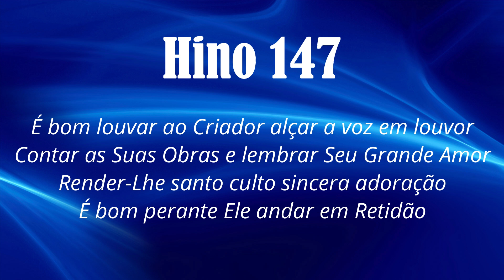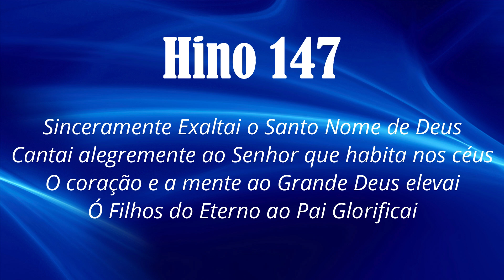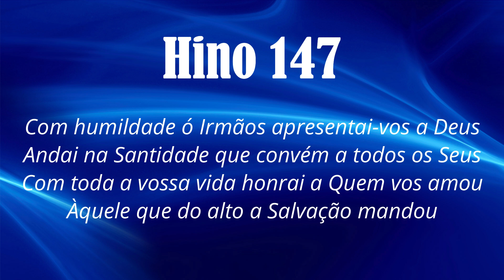HINO 147 CCB - É Bom Louvar ao Criador - HINÁRIO 5 COM LETRAS - ATUALIZADO!